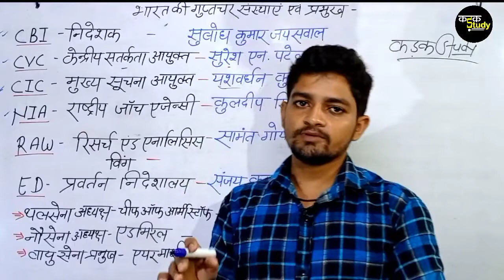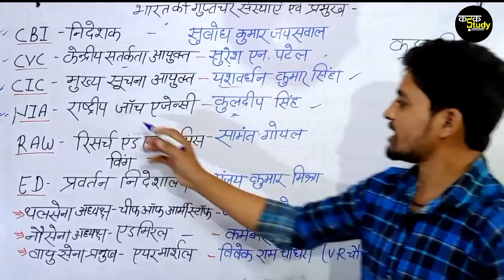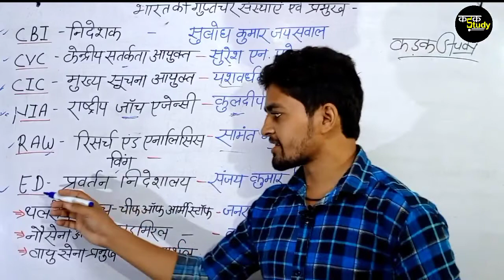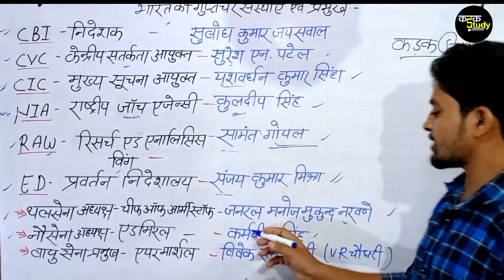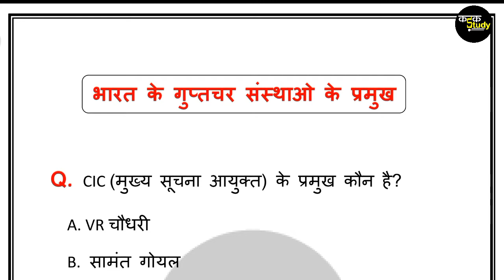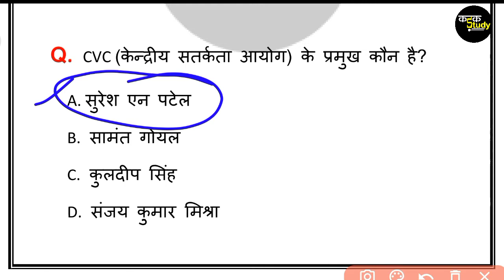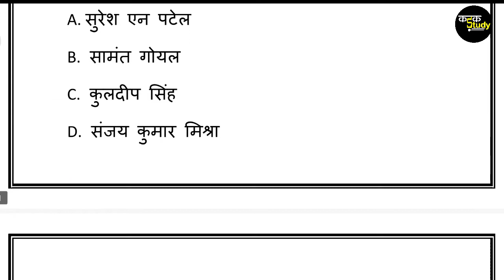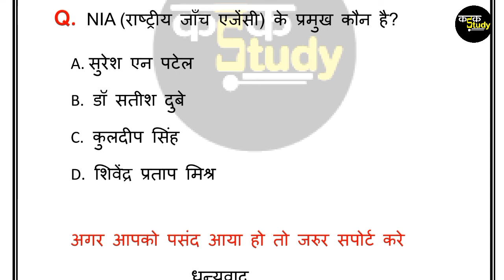भारतीय गुप्तचर संस्थाओ के प्रमुख ट्रिक | 2021 guptchar sansthao ke pramukh trick | senao ke pramukh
भारतीय गुप्तचर संस्थाओ के प्रमुख ट्रिक से याद 2021 न्यू अपडेट अक्टुबर 2021